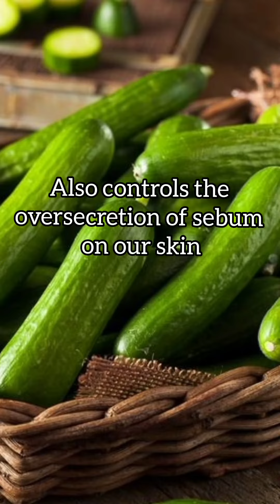बालों, त्वचा और संपूर्ण स्वास्थ्य सहित खीरे के कई फायदे हैं 👌👌👌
Cucumber  helps Detoxify our Body, Balance hormones, improves Skin, Strengthens Bone,  Keeps us hydrated, also helps in Managing Weight Loss & good for our digestive system